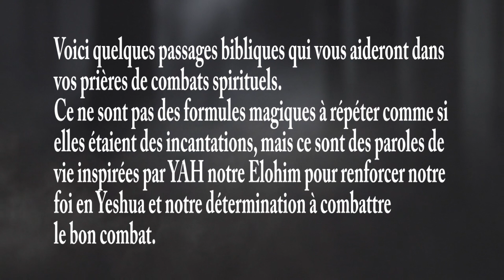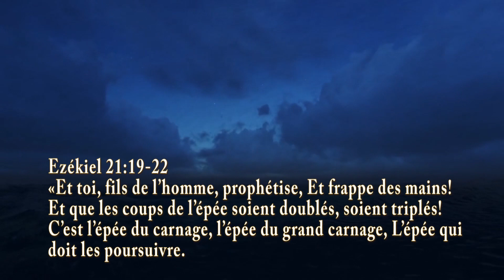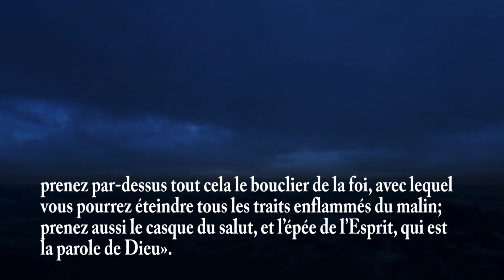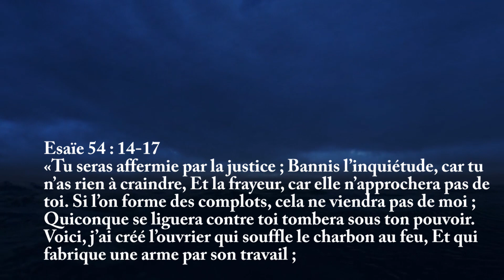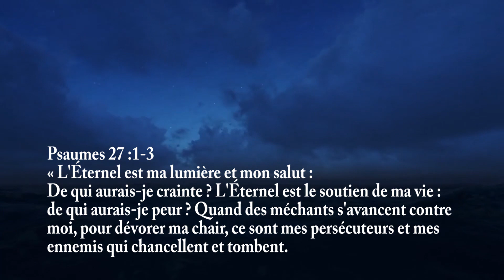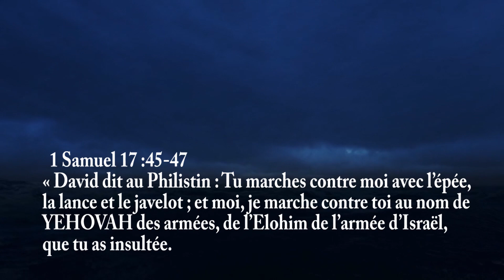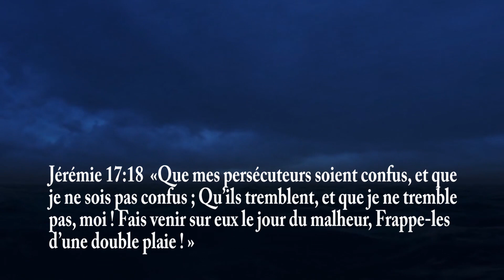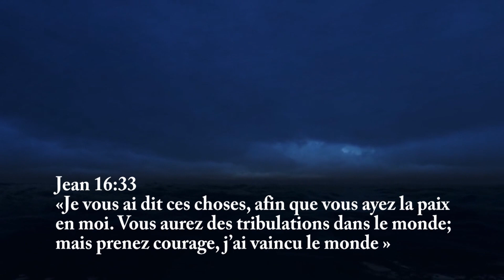Versets pour les Combats Spirituels (Motivation)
Voici quelques passages des Saintes écritures de notre Elohim qui vous aideront dans vos prières de combats spirituels.